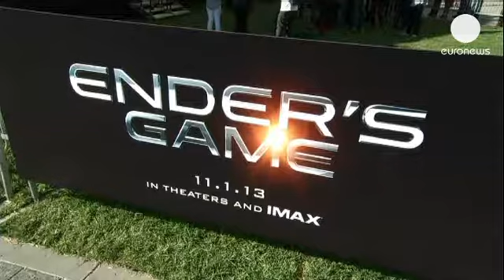"لعبة إندر"، فيلم خيال علمي مقتبس من قصة لأورسون سكوت كارد - cinema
المخرج غايفين هود يعود بفيلم خيال علمي جديد بعنوان...

المخرج غايفين هود يعود بفيلم خيال علمي جديد بعنوان "لعبة إندر".
أحداثه مستوحاة في الحقيقة من قصة للكاتب أورسون سكوت كارد، الذي كانت له آراء مناهضة للمثليين الجنسيين في السنوات الأخيرة، ما جعل بعض النشطاء في مجال حقوق الإنسان يدعون إلى مقاطعة الفيلم.

غايفين هود عرض فيلمه الأسبوع الماضي في سان دياغو بولاية كاليفورنيا الأمريكية وتطرق بالمناسبة الى مواقف سكوت كارد.

إذ يقول:"لقد تفاجأت كثيرا عندما قرأت مواقف أورسون التي لا أوافقها طبعا. أنا من أشد المعجبين بكتاباته ولكن شعرت بصدمة حقيقة لما قاله.
أتفهم تماما دهشة الكثيرين من مواقفه ويمكننا ملاحظة ذلك على شبكة الأنترنت. أورسون كتب قصة عظيمة ومن الصعب فعلا أن تكون لنا آراء معاكسة تماما لآرائه."

قصة الفيلم:
بعد 70 عامًا من حروب متواصلة مع كائنات فضائية غزت الأرض،
يكلف ضابط فى الجيش على متن إحدى السفن الفضائية بتدريب فتى ذي قوة ذهنية خارقة، ليتمكن من قيادة الحرب الأخيرة ضد الغزاة.

الكاتب أورسون سكوت كارد نشر قصته"لعبة إندر" عام 1985 ولاقت حينها نجاحا كبيرا.